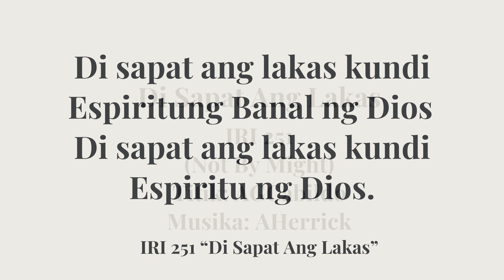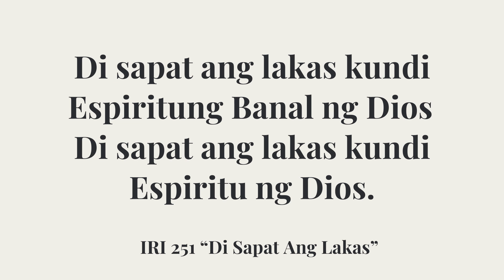251 Di Sapat Ang Lakas